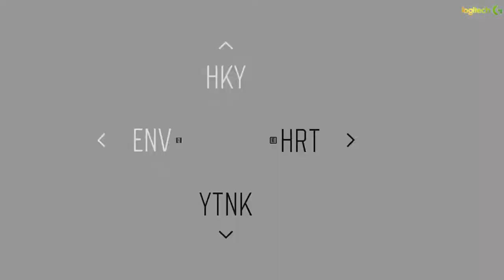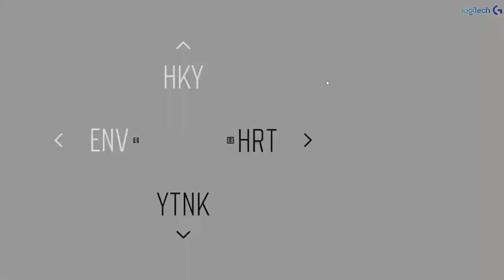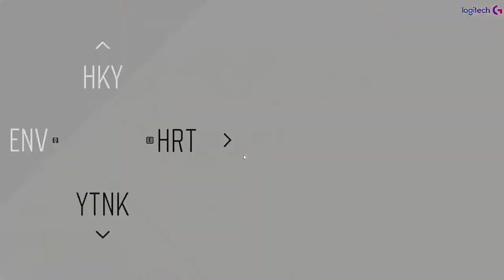Days Gone - Bölüm 22